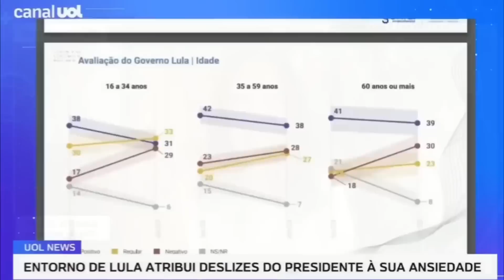Deputado PETISTA é depenado e toma LAPADA histórica: isso que dá enfrentar Bolsonaro